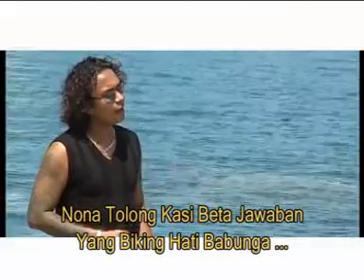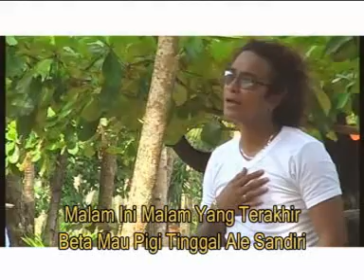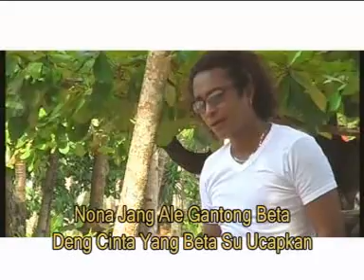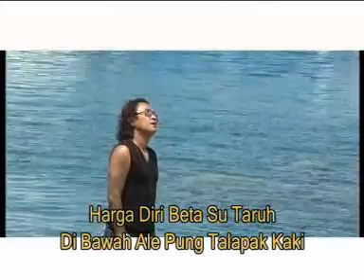Roy Tuhumury - BILANG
"Album Roy Tuhumury Cinta Putih"

AKTIFKAN RBT Bilang Cinta ( Roy Tuhumury )

Ketik BCIAZ ( Reff ) dan   BCIAU ( Intro )   kirim ke 1212 ( Pengguna Telkomsel )